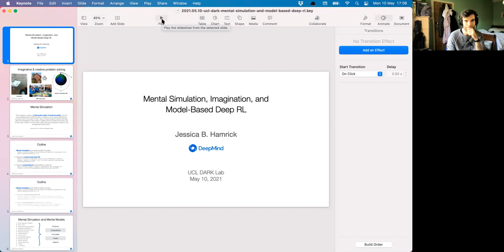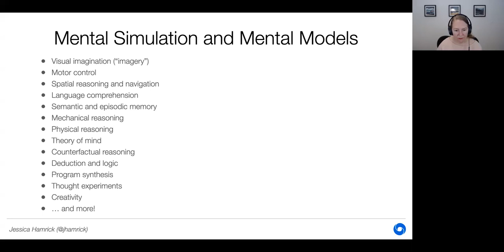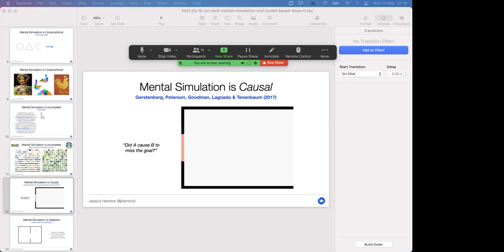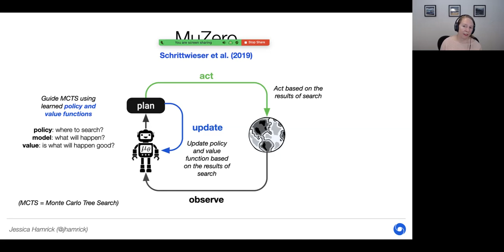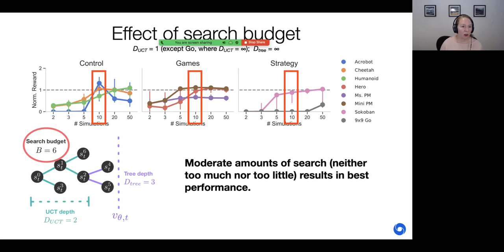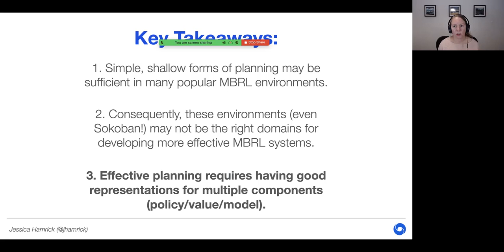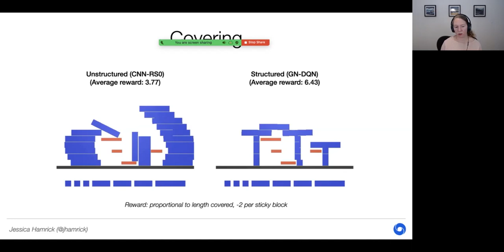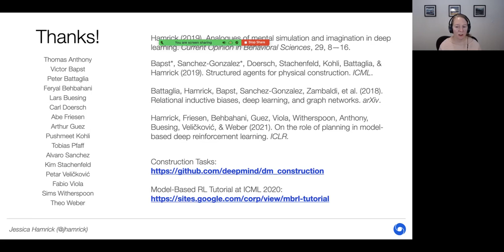Jessica Hamrick - Mental Simulation, Imagination, and Model-Based Deep RL @ UCL DARK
Invited talk by Jessica Hamrick  (DeepMind) on May 10, 2021 at UCL DARK.

Abstract: Mental simulation—the capacity to imagine what will or what could be—is a salient feature of human cognition, playing a key role in a wide range of cognitive abilities. In artificial intelligence, the last few years have seen the development of model-based deep reinforcement learning methods, which seemingly share many similarities with mental simulation. In this talk, I will discuss how closely such methods actually capture the qualitative characteristics exhibited by human mental simulation, with a particular focus on: (1) the extent to which the performance of such agents is driven by model-based reasoning and planning, and (2) how effectively such agents can leverage planning for generalization. While a number of challenges remain in matching the capacity of human mental simulation, I will highlight some recent progress on developing more compositional model-based algorithms through the use of graph neural networks and tree search.

Bio: Jessica Hamrick is a Senior Research Scientist at DeepMind, where she studies how to build machines that can flexibly build and deploy models of the world. Her work combines insights from cognitive science with structured relational architectures, model-based deep reinforcement learning, and planning. She completed my PhD in Psychology at UC Berkeley in Tom Griffiths’ Computational Cognitive Science Lab. Before that, she researched intuitive physics in Josh Tenenbaum’s Computational Cognitive Science Group at MIT.